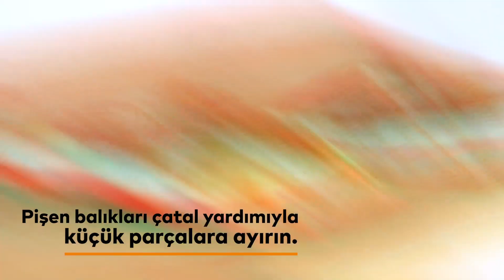Güveçte Parmesanlı Mezgit Nasıl Yapılır?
Mezgit balığının en farklı hali. Güveçte Parmesanlı Mezgit tarifi nasıl yapılır?

Güveçte Parmesanlı Mezgit Malzeme Listesi

- 4 adet Pınar Mezgit Fileto
- 40 ml zeytinyağı
- 100 g Pınar Mayonez
- 50 g toz parmesan peyniri
- Kuru kekik
- Kurutulmuş ve öğütülmüş biberiye
- Tuz
- Tane karabiber

Üzeri için:

- 50 g toz parmesan peyniri
- Kuru kekik
- 1 adet limon

- Öncelikle fırını 170°C'ye ayarlayın.
- Geniş bir tavada zeytinyağını ısıtın. Mezgit filetoları 3-4 dk. arkalı önlü pişirin.
- Pişen balıkları çatal yardımıyla küçük parçalara ayırın ve bir kaseye alın.
- Üzerine mayonez, toz parmesan peyniri, kuru kekik, biberiye, tuz ve karabiber ilave edip güzelce karıştırın.
- Karışımı bir güveç kabına yayın. Üzerini toz parmesan peyniri, kuru kekik ve biberiye ile kaplayın.
- İnce dilimlenmiş limonu yerleştirip fırına koyun.
- Önceden ısıtılmış fırında, 10 dakika üzeri kızarana kadar pişirin.
- Sıcak olarak servis edin.